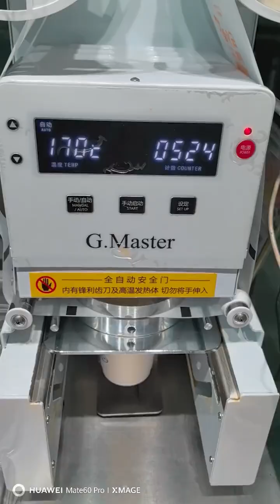冬季熱飲 網紅奶茶 手打檸檬茶 自製飲品---鮮奶版大桶茶的製作